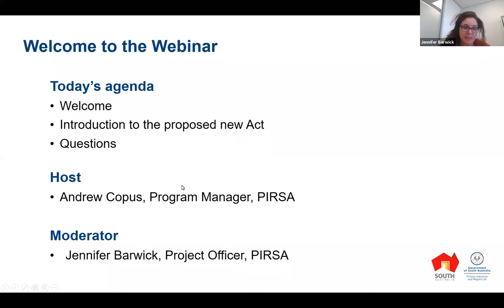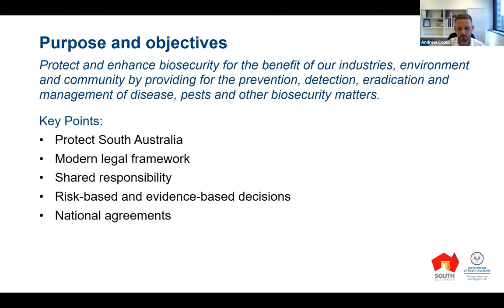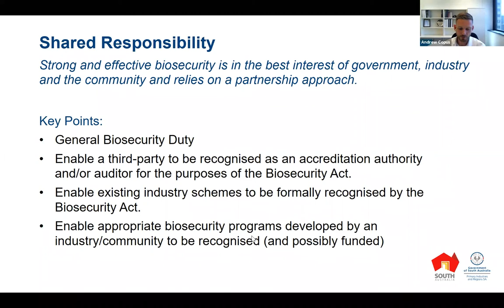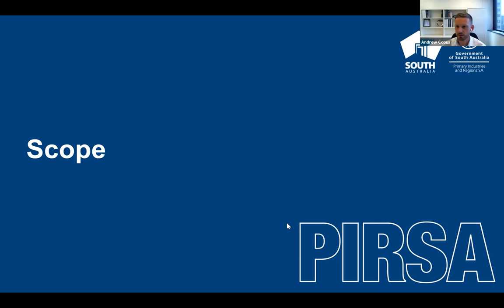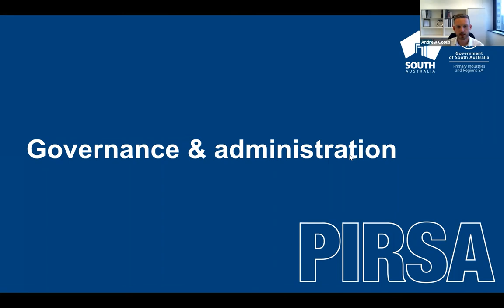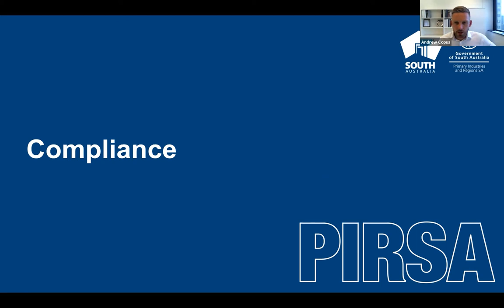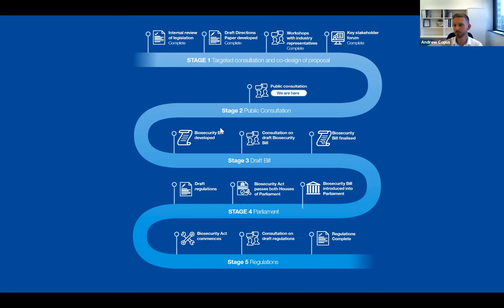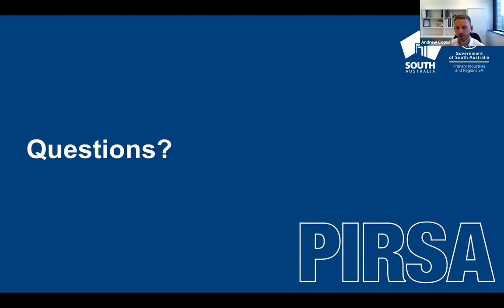Building a new Biosecurity Act - PIRSA Biosecurity Act Webinar 28 October 2020